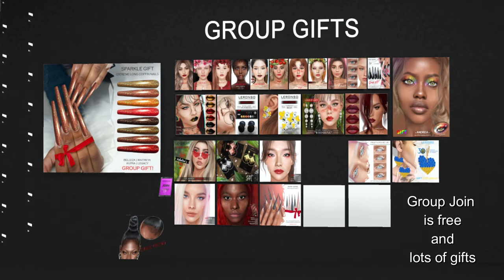SL Vlogmas Day 16 - Free Items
Shops we are visiting (16)
Most Free Groups
Most Gifts are free.
3 Leronso
Free body skins
Leronso Group URI: secondlife:///app/group/2bd4932d-0ae7-f3f5-aa12-0227bc546141/about
Lots of free gifts
4 Itty Faces
Shooting Star Makeup No Group Needed Free
5 Cloud
Love Shape for Kaya Free
6 Melody Kaya Shape Group Gift and other fun group gifts
Melody Group URI: secondlife:///app/group/15b6d263-9bfa-112d-a614-00e74f745010/about
7 Ilk Shaperia
Free No Group Needed
Two Shapes
8 Guapa
Jessie Shape for Kaya
Group URI: secondlife:///app/group/1599b15a-85fd-8aef-2d05-ac64ca0fa302/about
9 Koonz Beauty
2 Skins
Group URI: secondlife:///app/group/3ce4cee7-2f2d-5f71-9ba1-783b0e3ba209/about
10 Obsession
Free Shape
Group URI: secondlife:///app/group/4e26c660-9b06-bb9e-77ad-0cb566bc4b33/about
11 Yema
Aurora Skin
Group URI: secondlife:///app/group/65aea5df-0190-121f-516d-50ebc3215a99/about
12 PixelBabe
13 Helen Curves
Shape for Kaya w/Legacy Body Free Group Join
Group URI: secondlife:///app/group/6b29f5e0-ede9-c514-c0e5-b03122fdc258/about
14 Dermier
Kaya Skin Gift and other Group Gifts
Group URI: secondlife:///app/group/a8cb9fde-32a7-1a24-f829-1cd23a74fd09/about
15 Hilly Hallan
Group URI: secondlife:///app/group/95bfdb21-105d-5b30-e753-ece6ee5076ce/about
16 Angel n Devil
Christmas Outfit for Men and Women – Group Join 1L
Group URI:  secondlife:///app/group/b32e93f7-f1d6-67dc-08ec-a97640f7c9a3/about